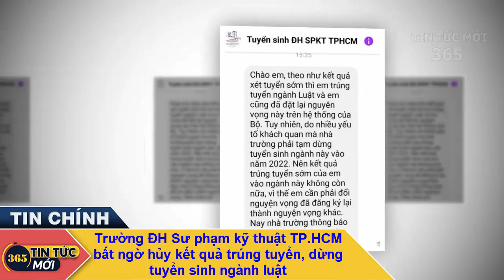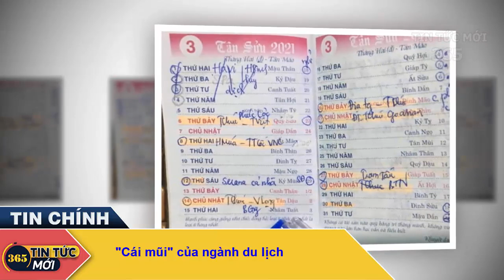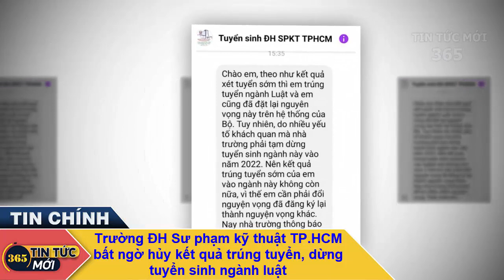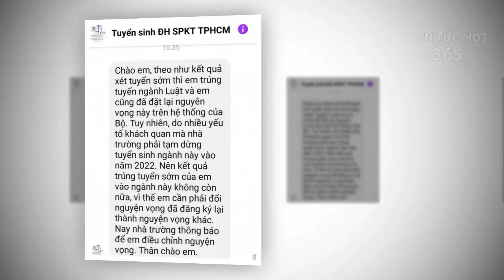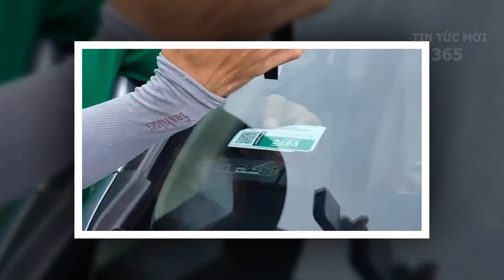Tin tức nhanh và chính xác ngày 17/8/ Tin nóng chính trị việt nam và thế giới/TinTucMoi365